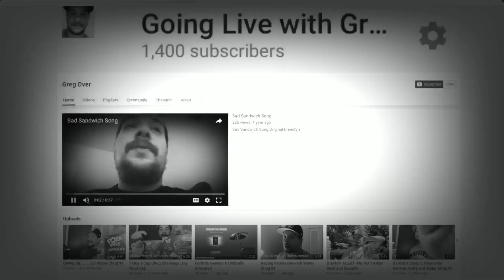EYE OF THE LLAMA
I kept finding llamas